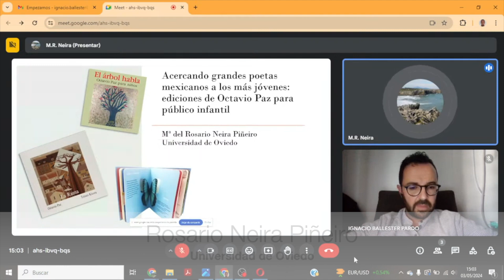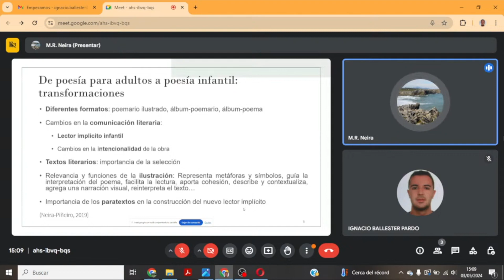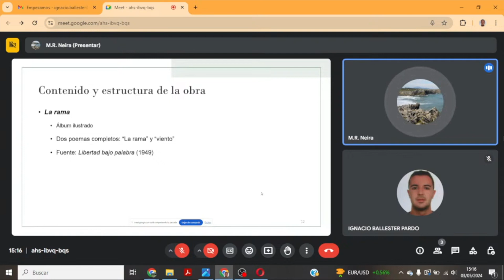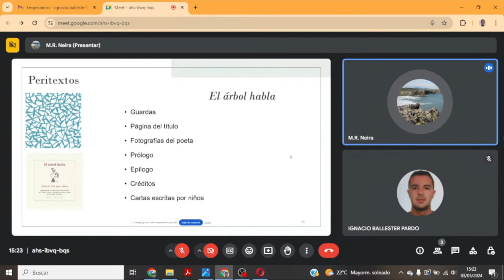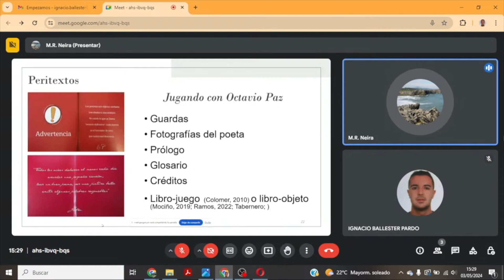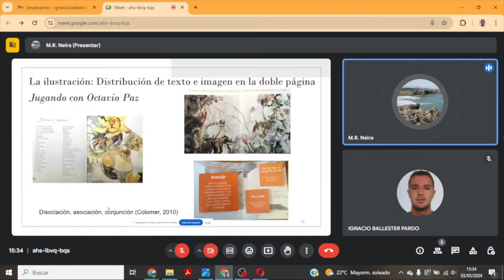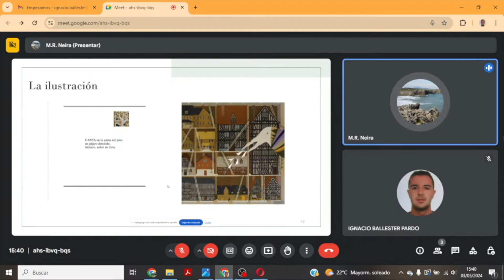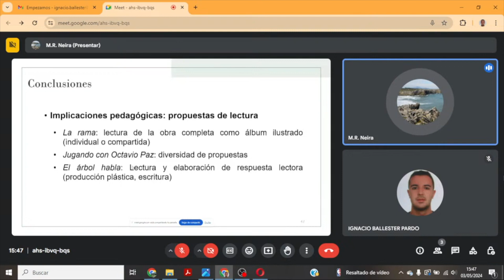Conf. Rosario Neira Piñero (Universidad de Oviedo) (03/05/2024)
Conferencia de Rosario Neira Piñeiro (Universidad de Oviedo): “Acercando grandes poetas mexicanos a los más jóvenes: ediciones de Octavio Paz para público infantil” en la Jornada “Poesía infantil mexicana en el aula” celebradas el 2 y 3 de mayo de 2024.